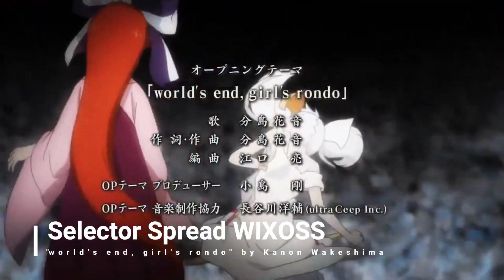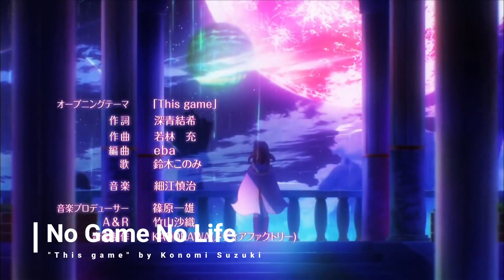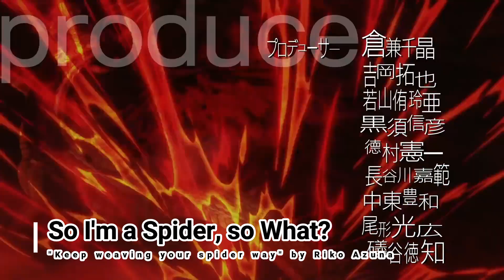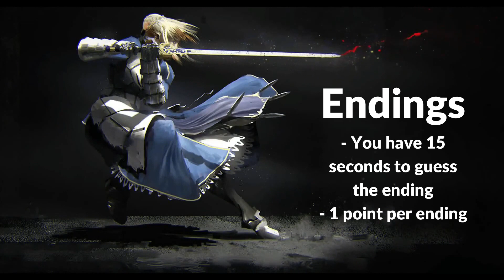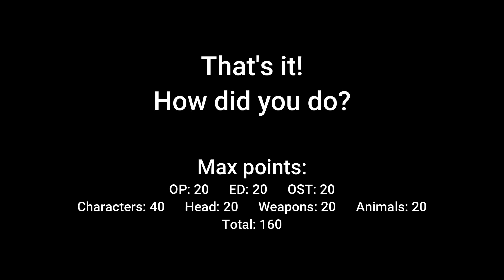Ultimate Anime QUIZ #1 (Openings, Endings, OST, Characters and more!)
Our first Ultimate Anime Quiz! Including Openings, Endings, Original Soundtracks (OSTs), Characters (Heroes and Villains), Head Accessories, Weapons and Animals

Max points:
Openings: 20 points (1 point per)
Endings: 20 points (1 point per)
OST: 20 points (2 points per)
Characters: 40 (1 point for name of character, 1 point for anime)
Head Accessories: 20 (1 point for name of character, 1 point for anime)
Weapons: 20 (1 point for name of character, 1 point for anime)
Animals: 20 (1 point for name of animal, 1 point for anime)
Max score: 160

20:44 Trine 3 OST - The Chronicles of The Guardian
23:23 Black Butler OST - The Dark Crow Smiles
26:02 Servamp OST - Tsubaki's Theme
28:47 One Punch Man OST - Seigi Shikkou
31:27 Little Busters! OST - Ring Ring Ring!